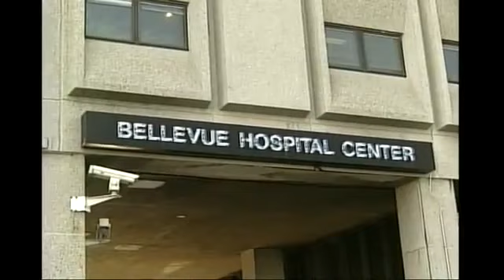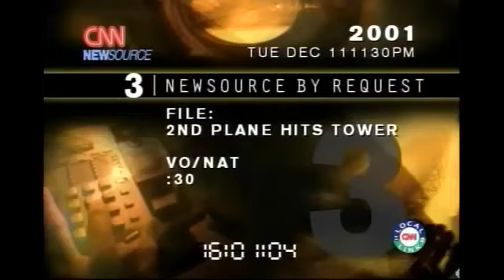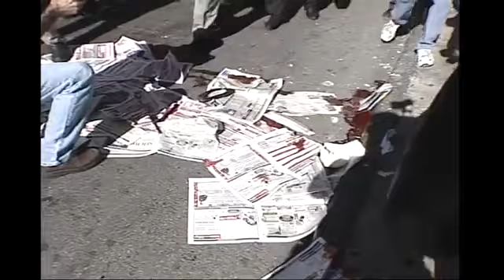NIST FOIA 09 42 R25 42A0112 G25D22 Giuliani on street